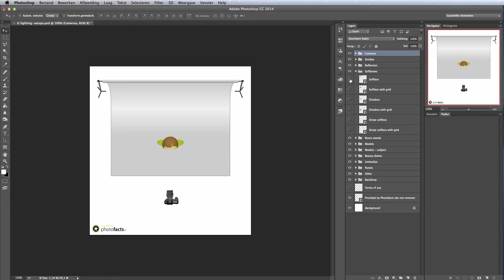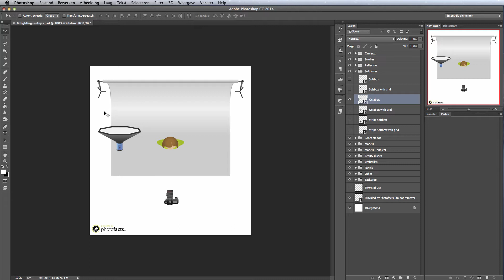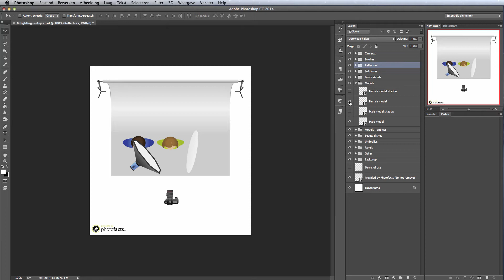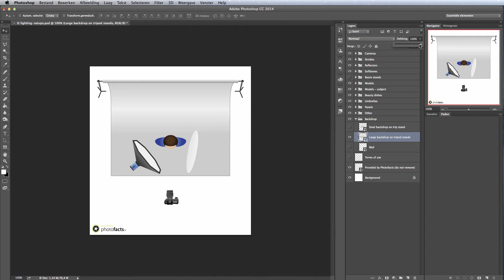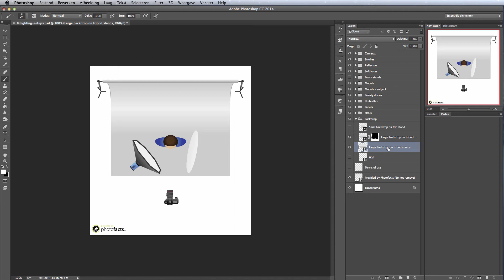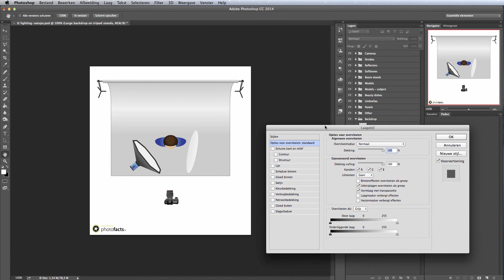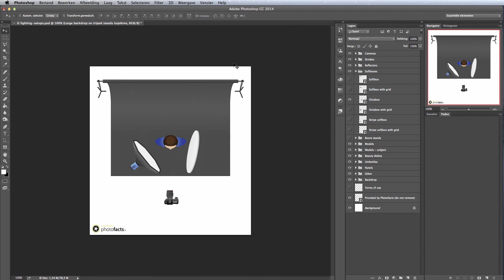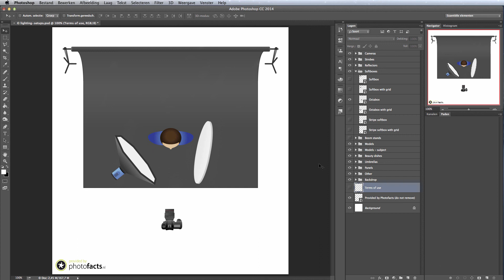Hoe gebruik ik de 'lighting setups' PSD?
Leer hoe je in een paar minuten goed ogende lichtopstellingen kunt maken met de handige gratis beschikbare 'lighting setups' PSD.